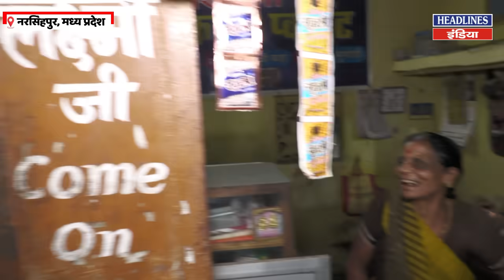समोसे-पकोड़े बेचने वाले ने बताया बीजेपी के आने से क्या हुआ दुकान के बाहर लग गई भीड़|Headlines India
समोसे और पकोड़े बेचने वाले ने बताया बीजेपी के आने से क्या हुआ दुकान के बाहर लग गई भीड़